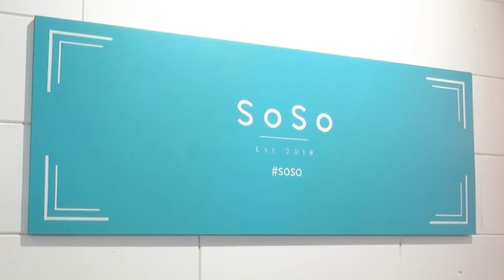現役時代の裏側がヤバ過ぎた…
第2のあいちんを発掘するプロジェクト「Ai  Project」開催中！

ID→@aiproject1112

ID：@aiproject1112

｡:+* ﾟ ゜ﾟ *+:｡:+* ﾟ ゜ﾟ *+:｡:+* ﾟ ゜ﾟ *+:｡:+* ﾟ ゜ﾟ *+:｡:+

ゆるっとしたサブチャンネルつくりました🐰

エントリーしてます！こちらもよろしくお願いします🥺
🐣ミスID2021

YouTubeでは言えないような秘密の話や、ゆかりあるゲストを呼んだ放送をニコニコではしていこうと思っています☺️絶対後悔させません！！
🐣（裏）あいちゃんねる㊙️☠️
登録の仕方に関しては、こちらのブログを見てください🥺💓

teamあいちんのボランティアさん募集中です♥
翻訳に協力してくださる方がいらっしゃいましたら宜しくお願いします😊（何語でもお待ちしております♥）

動画内で紹介させていただく上原亜衣のイラストも随時受け付けております😊
こちらのアドレスまで💕
YouTubeに関するお仕事、コラボのご依頼もお待ちしております♥

返信は、全員にできるかどうかわからないのでご了承ください( ´ •̥  ̫ •̥ ` )